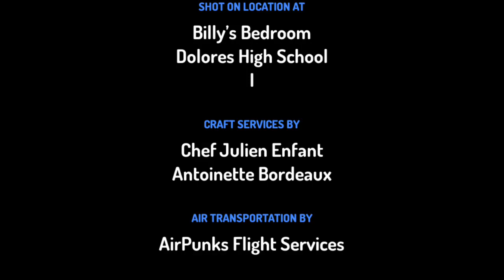Billy brings a horn to school/Grounded